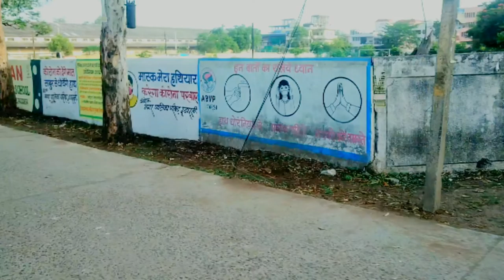Itarsi 10km cycling🚴| Sona sawari Naka itarsi |Vlog6 morning Cycling | Daily Vlogs| Madhya Pradesh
Itarsi 10km cycling 🚴 | Sona sawari Naka itarsi | Vlog6 | morning Cycling |itarsi Madhya Pradesh Hoshangabad

10km bicycle
Itarsi tour with cycle |10km cycling